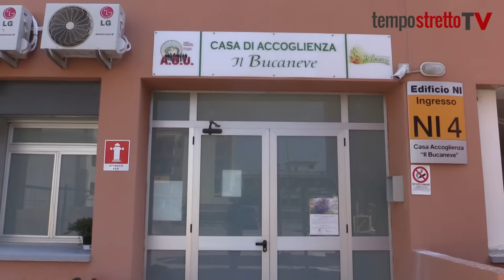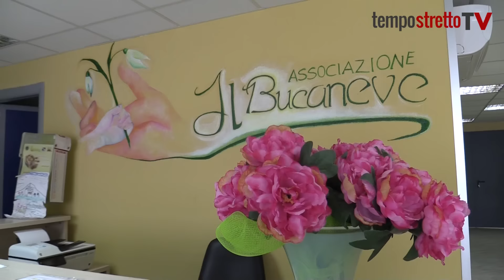"Sfilano le idee" sostiene Il Bucaneve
Sfilata di beneficenza. Ecco dove andranno i soldi donati